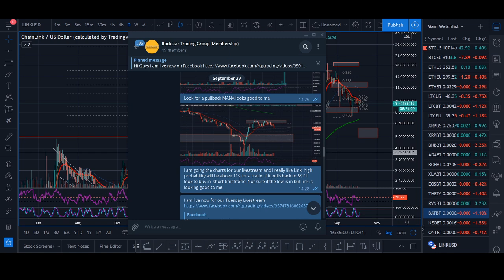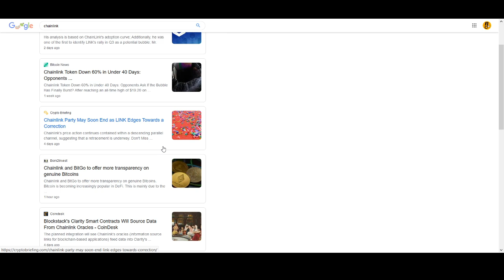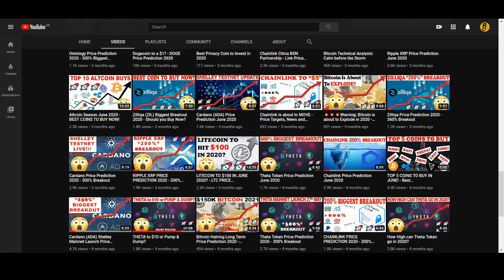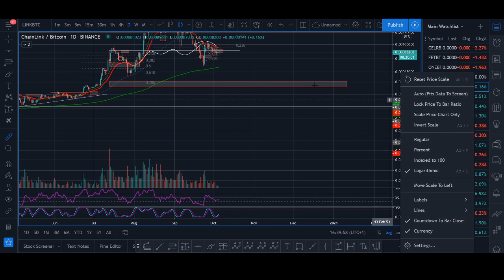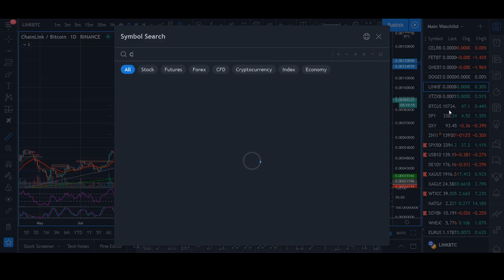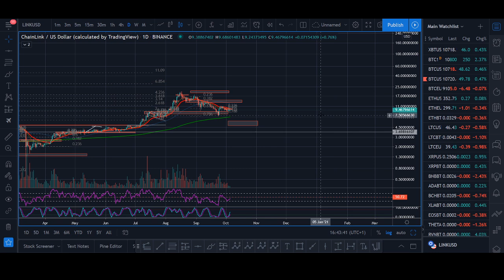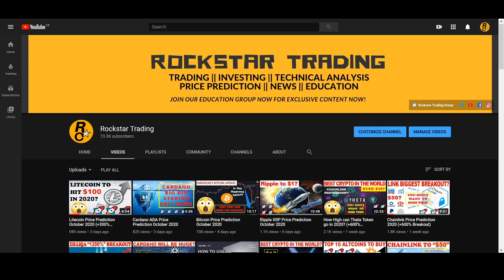Chainlink Price Prediction October 2020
♥ BTC: 17isdB1axM3VB4w6kT4w53Kh7SHE24MeBv
♥ ETH: 0xb35c7a69c0f1aed0e017bf3f2e335868d82b01ef
♥ LTC: LayvBFb9dntcSsQrb8dKoWqd4B4mL8sooK

Regards,
Rocko